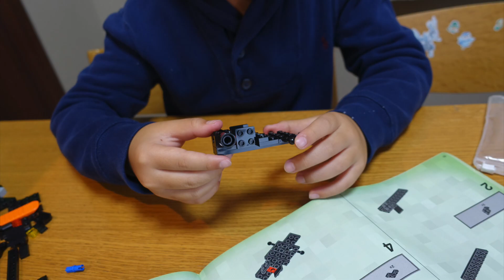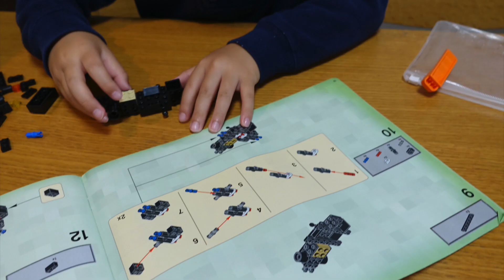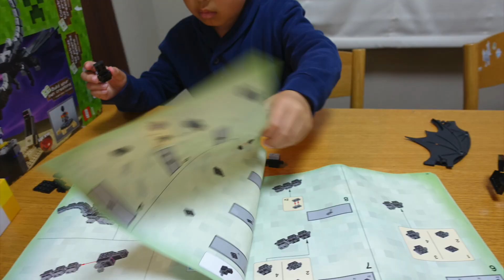[LEGO 21117] Minecraft The Ender Dragon (エンダードラゴン)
マインクラフトのレゴ4個目、「エンダードラゴン」です。普段せんももがあそんでいるMinecraft PEにはエンダードラゴンは登場しませんが、二人ともPC版の動画を見て知っているようです。Minecraftのゲームにおけるボス的存在なんだとか。
エンダードラゴンはパーツ数が多く、似てるけど微妙に違うパーツとかもあって、つくるのにけっこう苦労してました。

人形はスティーブ(ダイヤ装備)、エンダーマン3体、エンダードラゴンが入っています。エンダードラゴンは羽根がパタパタ動く仕組みになってます(^^)